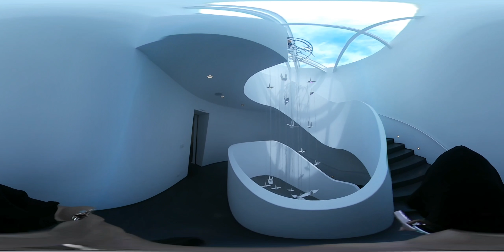[piiin]VR360 한국의 맛! 이색 음식전시 @스페이스 신선미술관 SPACE SHINSEON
●TASTE OF KOREA
●SPACE SHINSEON